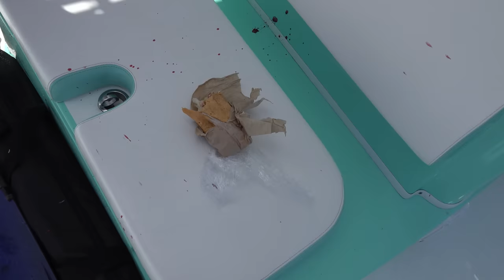Bay Boat Fishing in 1000' of Water? Snowy Grouper/Tripletail Catch Clean and Cook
In this video we take the 25' X3 Shallow Sport Bay Boat out to 1000' of water! On the way we see a bunch of bottlenose dolphin and then do a little deep dropping. We catch a couple tilefish and a jack before moving on. Further out we find a piece of debris and catch a tripletail, then find a mahi, and finally make it to the last spot of the day. We wind up catching a really nice snowy grouper on the hand crank rod! The tackle set up was a penn fathom 40 paired up with one of our 20 lb conventional rods.

BLU3 is a sister company of Brownie's Third Lung and is a portable tankless dive system that is battery operated.